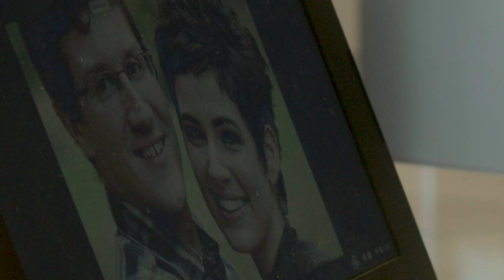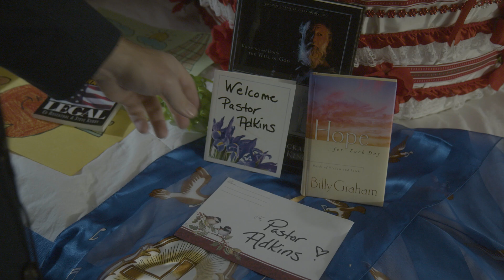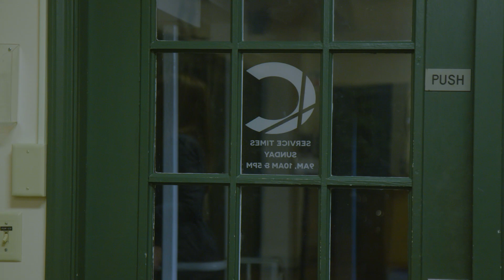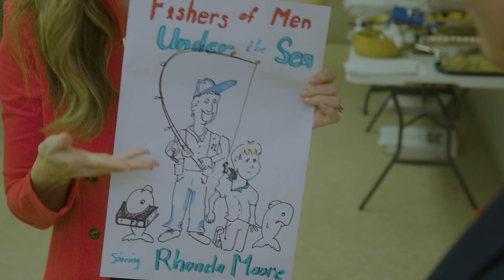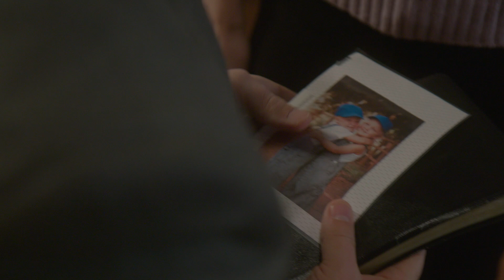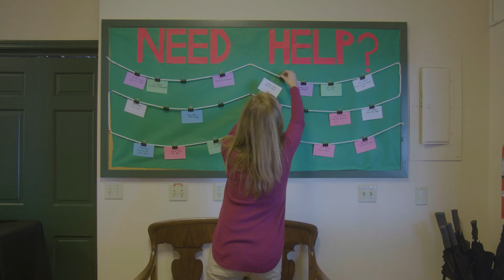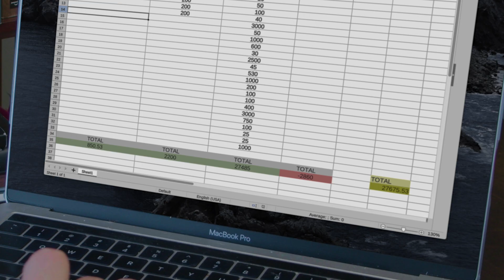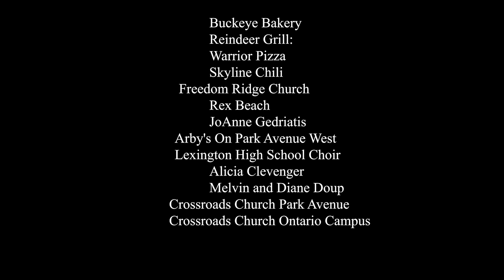Joey and Rex Save the Church (2022) | Full Movie | Dave Vance | Eddie McClintock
Two twin brothers find meaning in life when one brother steals the right to become a pastor of a small community church.